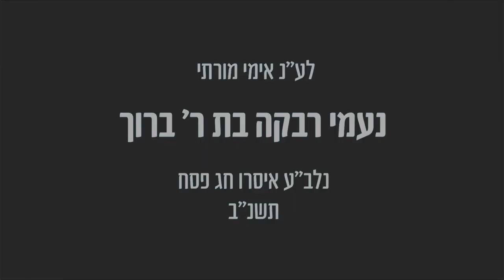Eiruvin 100b in Yiddish by R' Aron Mordechai Lubelsky - עירובין דף ק עמוד ב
Shiur on Eiruvin Daf 100b by R' Aron Mordechai Lubelsky

A clear Yiddish shiur with illustrations, charts and pictures - given 5 days a week (Sunday - Thursday) given on behalf of Oraysa.org program - the global initiative to unite all of Klal Yisroel through a structured daily learning.

Lets together learn, review and be’zeras Hashem retain all of Shas! Sound ambitious? Agree! But let's do it together;
ONE AMUD AT A TIME!